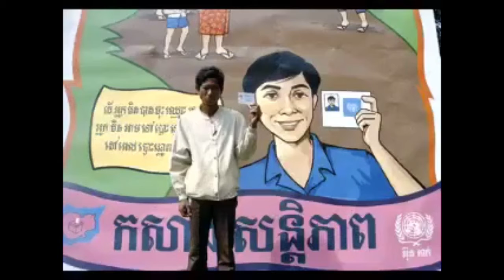ខ្លឹមសារ នៃ កិច្ចព្រមព្រាង ទីក្រុងប៉ារីស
២៣ តុលា ឆ្នាំ១៩៩១ 23 October  1991